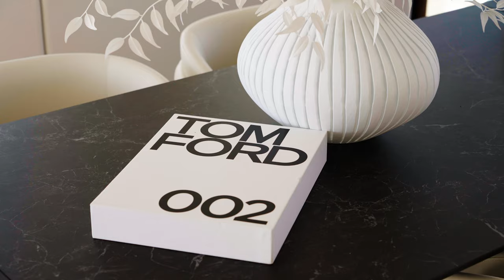4001-1568 Alberni St, Vancouver | Staged The One Staging